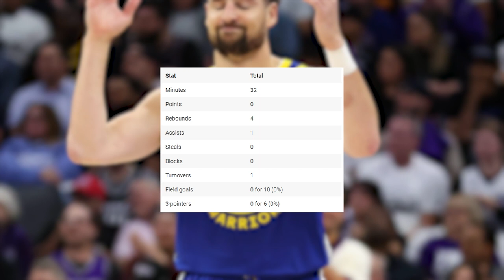The Warriors Went Out Sad...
Is this truly the end?

@drdondondoggy on all social media platforms